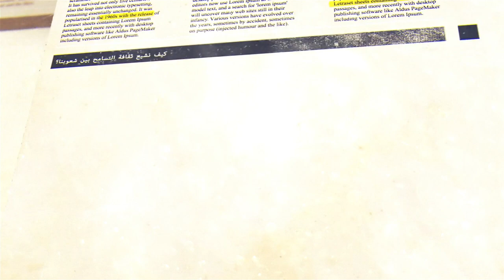هل ما زال هناك أمل في السلام؟